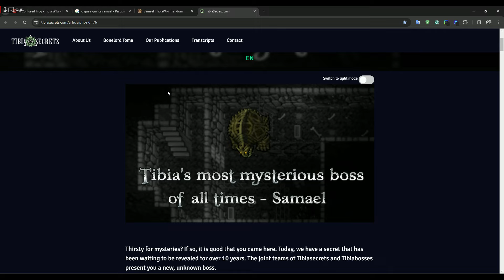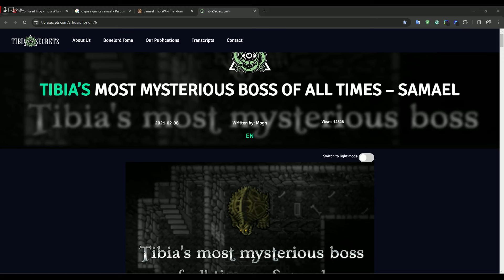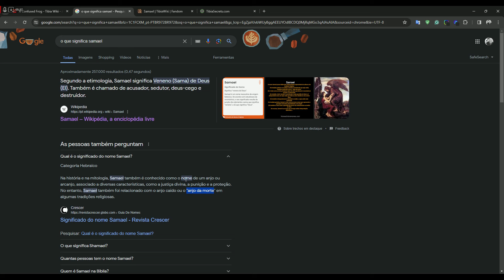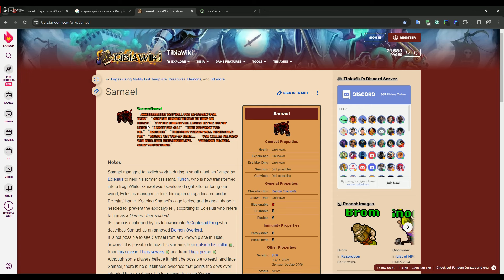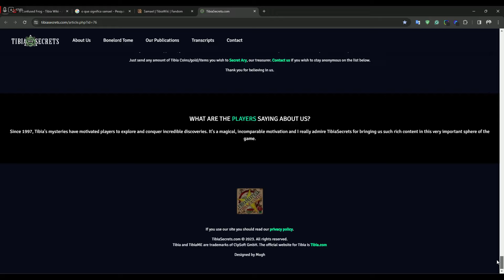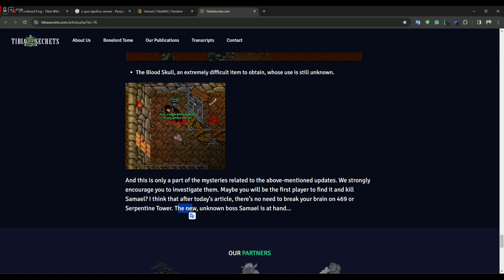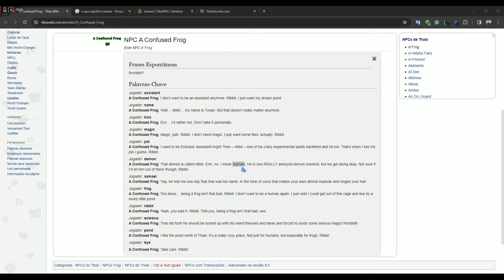Tibia: O MISTÉRIO DE SAMAEL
Trago para vocês as especulações e teorias em volta do boss samael que até hoje não foi descoberto.

Esta afim de começar a jogar ?